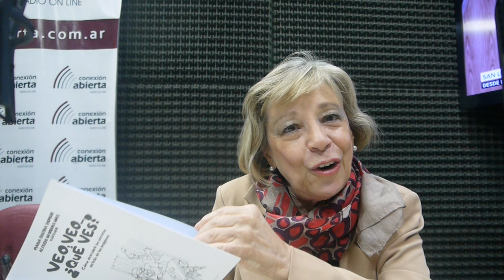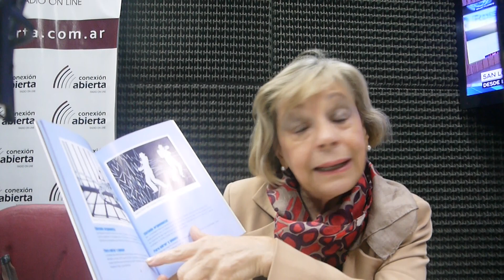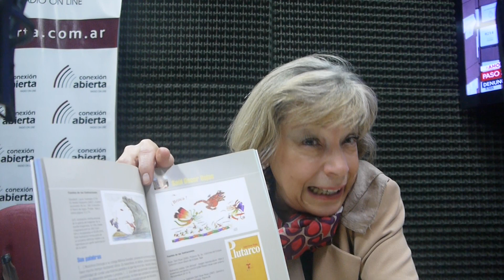María Cristina Thomson en NOTICIASDIAXDIA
Claudia Ainchil entrevista a María Cristina Thomson autora del libro Veo Veo… ¿Qué ves? Cómo descubrir los secretos detrás de las imágenes. María Cristina Thomson nació en Rosario, Santa Fe.  Es Magister en Literatura Para Niños (UNR), Profesora de inglés (INP Rosario), Profesora Especializada en Literatura Infanto-Juvenil (SUMMA); obtuvo el Diploma en Literatura Infantil en el Christchurch College of Education, Christchurch, Nueva Zelanda.  Es narradora oral bilingüe y ha publicado diversos libros, como Relatos (in)mortales, realizado junto con Tabaré y premiado por Banda Dibujada en 2013; y Sobre líneas. El libro-álbum en el aula. Dicta el seminario de Literatura infanto-juvenil para la maestría en Literaturas en Lengua Inglesa de la Universidad Nacional de Cuyo.